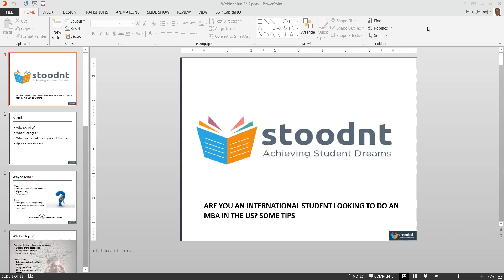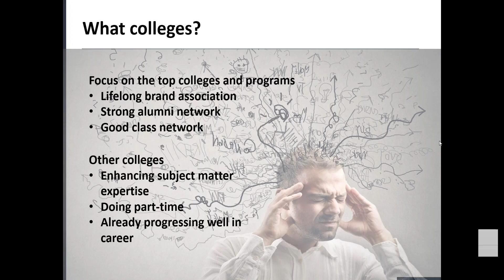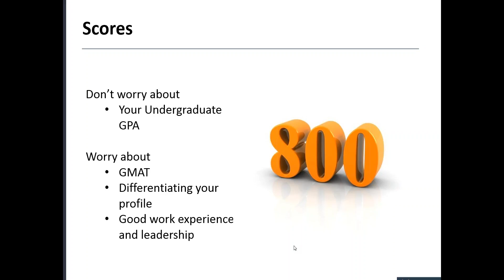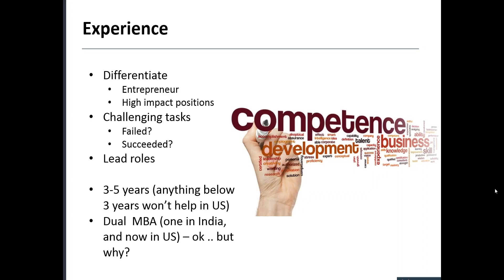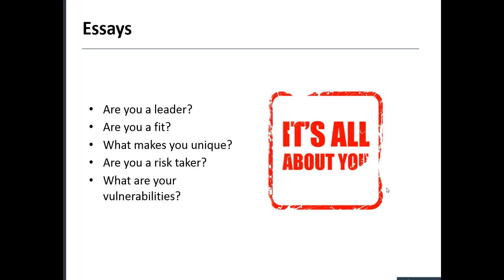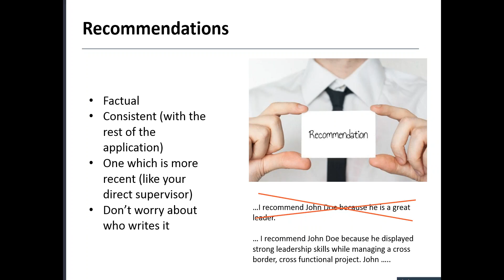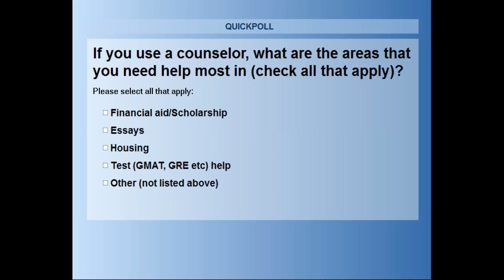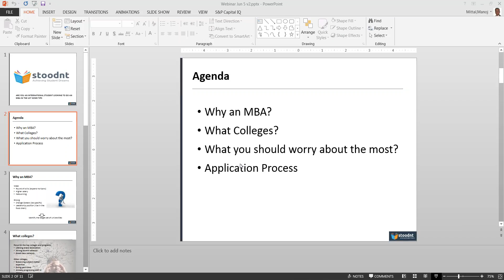"Are you an international student looking to do an MBA in the US? Some application tips from Stoodnt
Manoj Mittal, an alum of Harvard Business School and a senior industry executive, shares his thoughts on what should an international student focus on his application for Ivy league M.B.A.